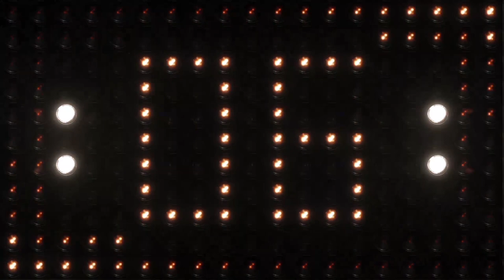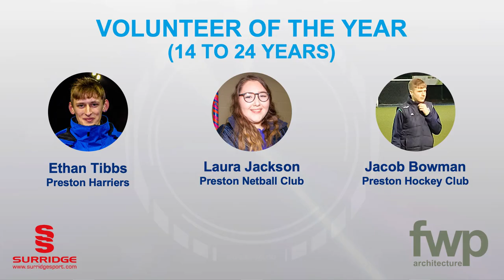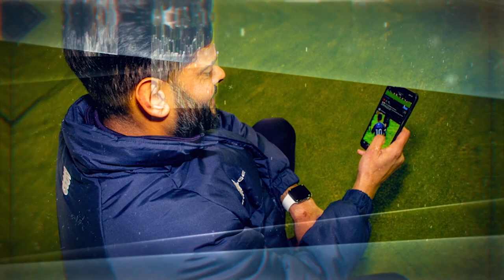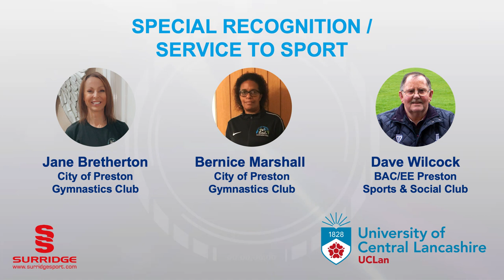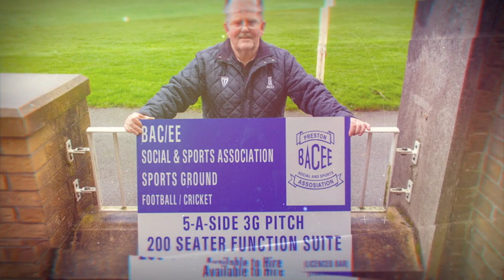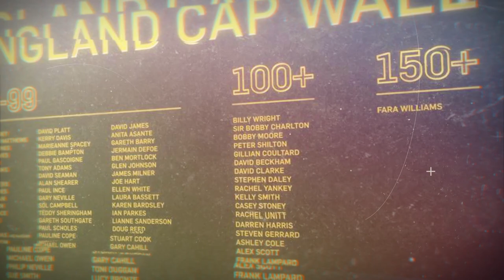GLL Preston Sports Awards 2020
ITV Granada's Paul Crone hosts the 15th annual GLL Preston Sports Awards in association with The University of Central Lancashire.

o Preston City Council
o Ambulant Physiotherapy Ltd
o The Flower Bowl Entertainment Centre
o The University of Central Lancashire
o Real Care Support
o Porsche Centre, Preston
o Preston Marriott Hotel
o Wallwork Nelson and Johnson Chartered Accountants
o Frank Whittle Partnership Ltd
o Centre for Volunteering and Community Leadership
o Millers Taxi’s
o Go Velo
o Ashton Joinery

Thanks also to:
o      Preston North End Community Education Trust for sponsoring the videos
o and Surridge sports for their sponsorship of the winner’s trophies.